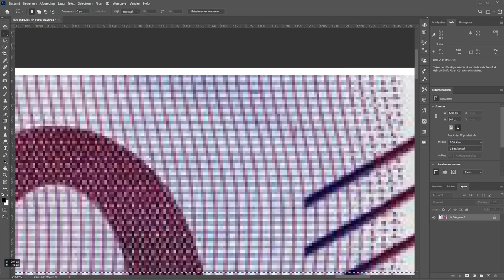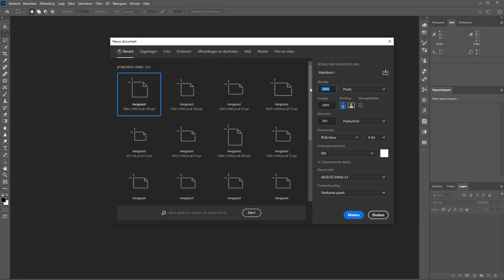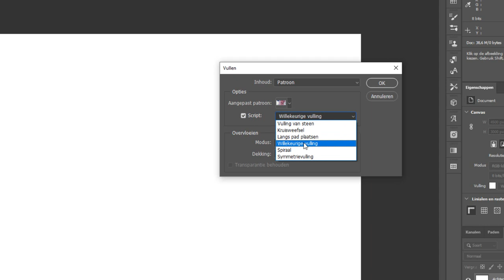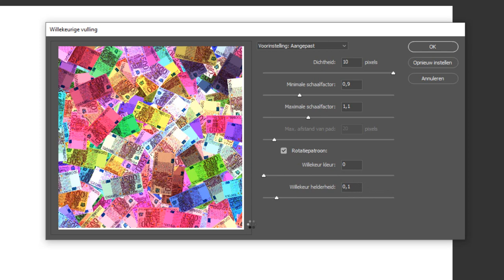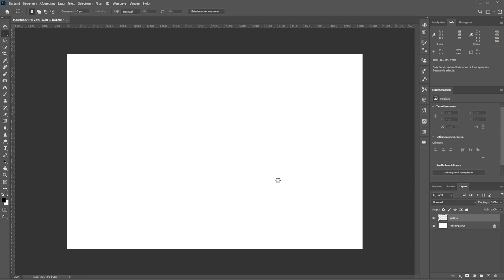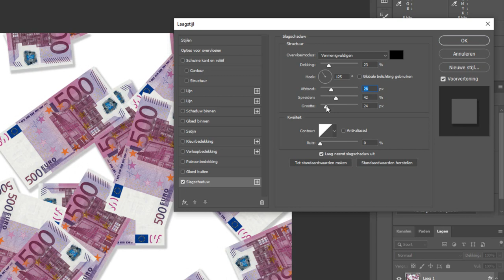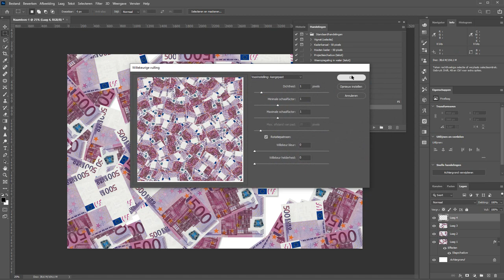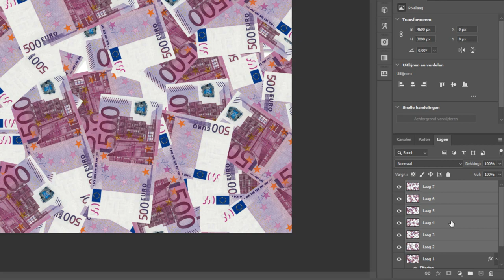Een willekeur met een script (Photoshop)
Je kunt in Photoshop heel eenvoudig een collage maken van een enkel onderwerp.

in dit voorbeeld pak ik een biljet van 500 euro. Van één enkel exemplaar maak ik een hele collage waarin ze willekeurig verspreid zijn. Ik voeg ook nog een kleine schaduw toe om ze wat meer diepte te geven.